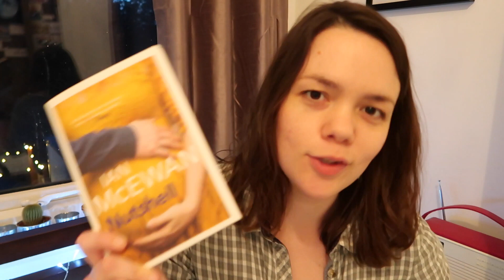Book Recommendations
Your recommendations are always welcome!

Mine:
Little Fires Everywhere, Celeste Ng
Nutshell, Ian McEwan
All the Ugly and Wonderful Things, Bryn Greenwood